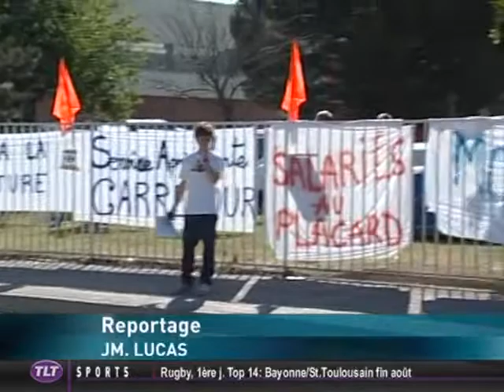Carrefour : les salariés saisissent la justice !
Sites webs/blogs, copiez cette vidéo avec le bouton "Intégrer" !
 Les salariés du service après vente Carrefour à Portet-sur-Garonne demandent la réouverture de leur lieu de travail au TGI de Toulouse le 11 juillet. L'enseigne qui souhaite externaliser le SAV a fermé définitivement le 1er juillet.